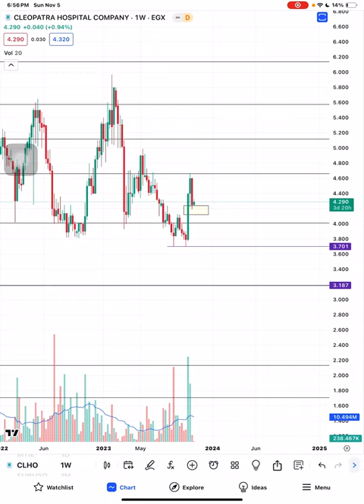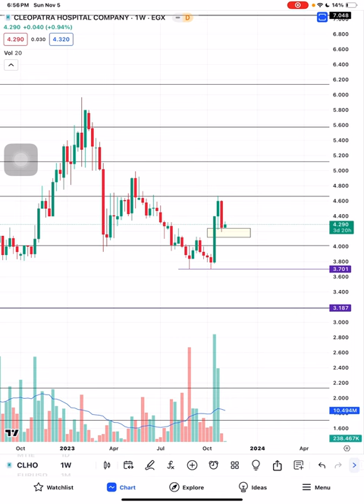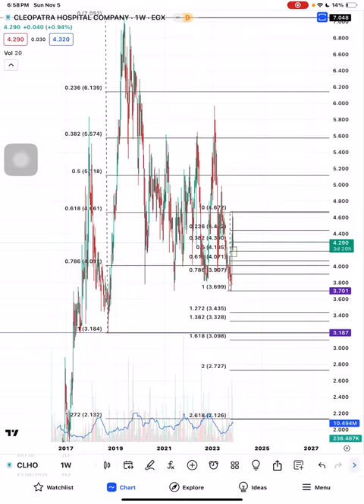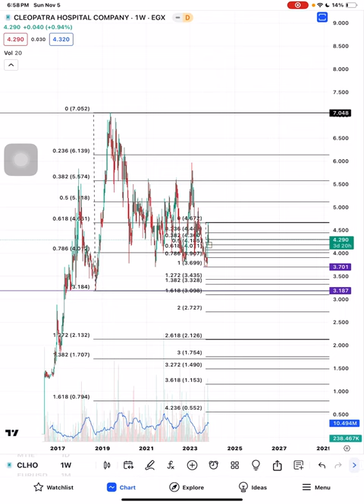تحليل مستشفى كليوباترا CLHO